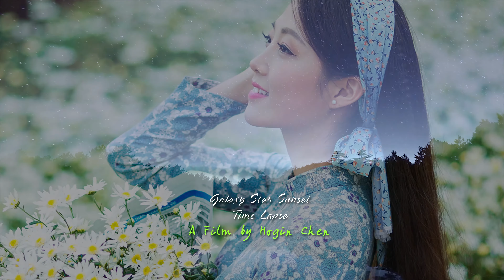Mặt Trời Buồn [nhạc Phạm Duy, thơ Mùi Quý Bồng] Thái Hiền hát (4K) 20200927